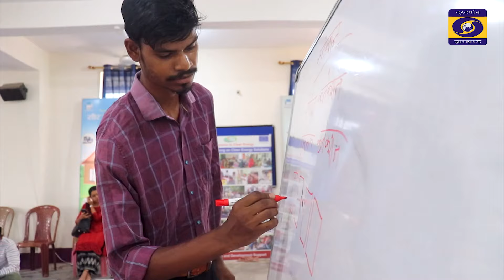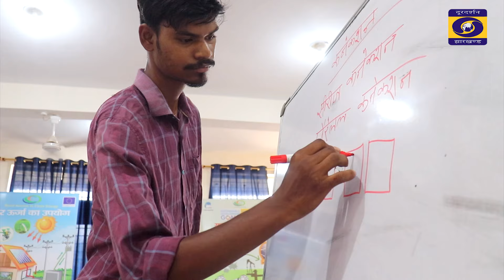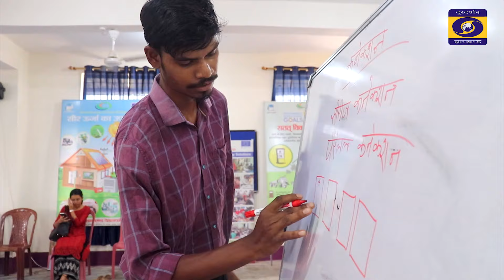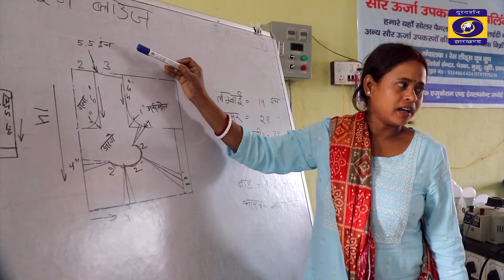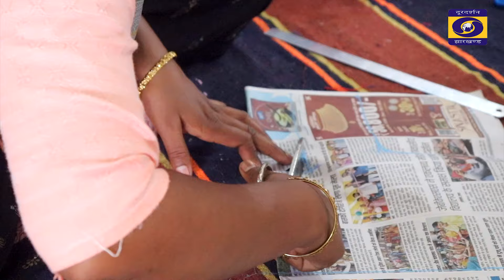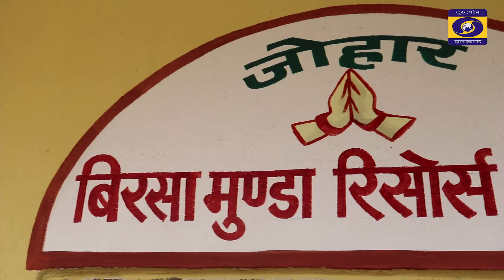वृत्तचित्र - कौशल से बदलता परिदृश्य, खूंटी